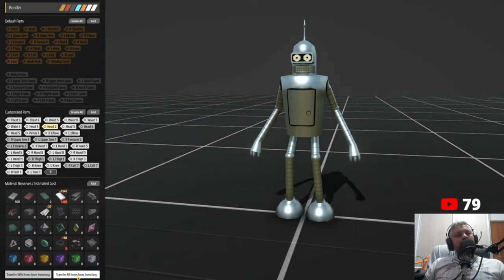💫DSP 3000% Ao vivo com a galera - A decisão foi tomada, partiremos sem retorno. DIA 06 EP17